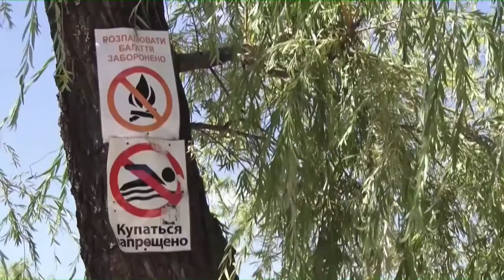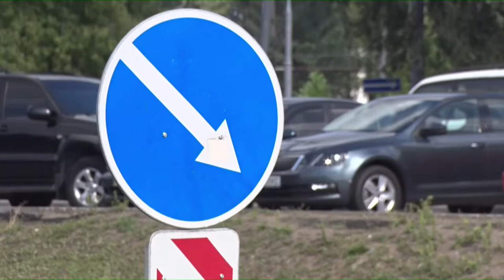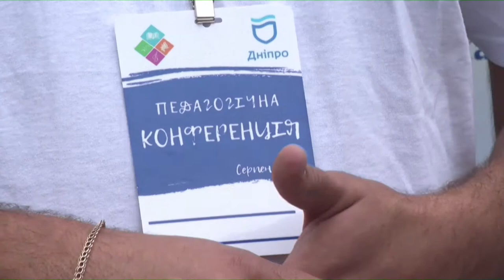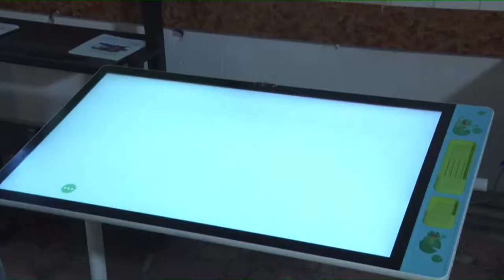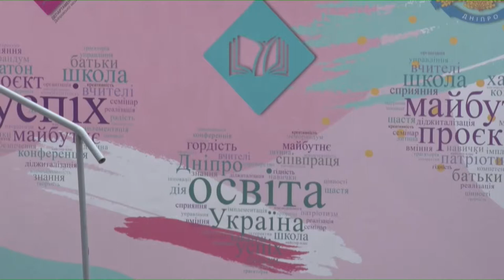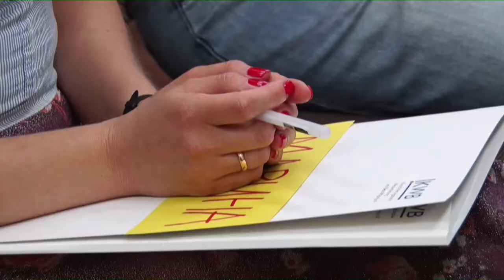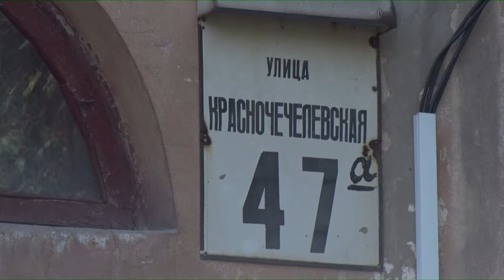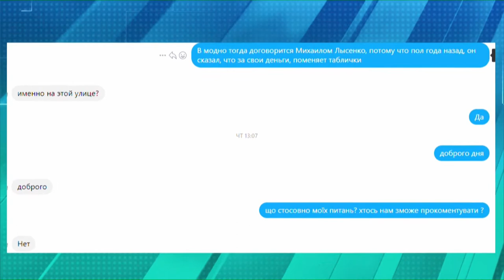Новини OPEN NEWS від 19 серпня 2019 року 12:00